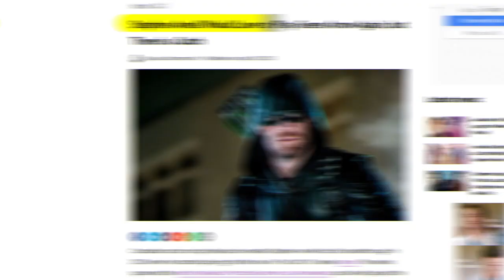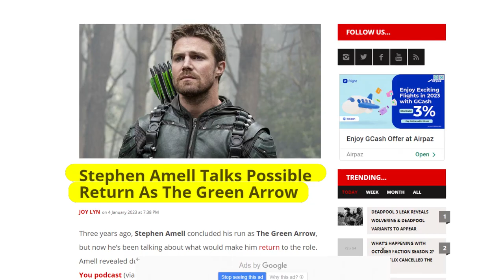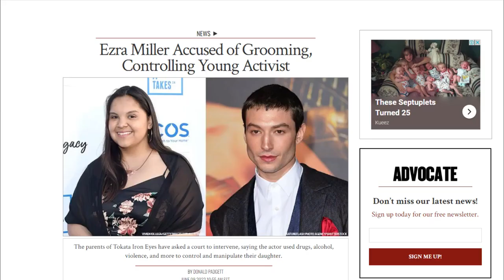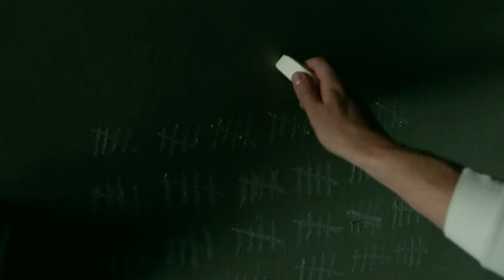Stephen Amell HATES James Gunn's Green Arrow..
Welcome back to Screen Tremble, today on the channel we will be talking about Stephen Amell HATES James Gunn's Green Arrow. If you're excited to learn more about this, then watch the whole way through because you don't want to miss the details we have for you!